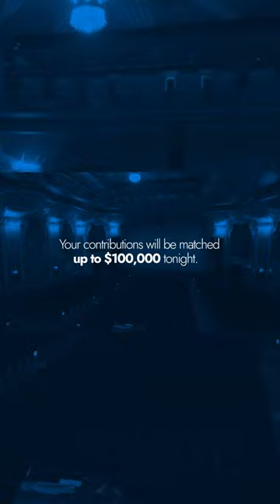Gala Fundraiser | The Impact